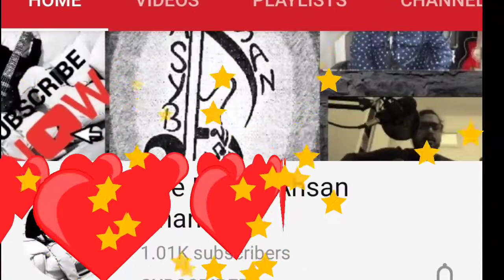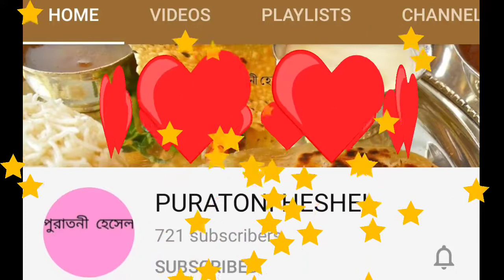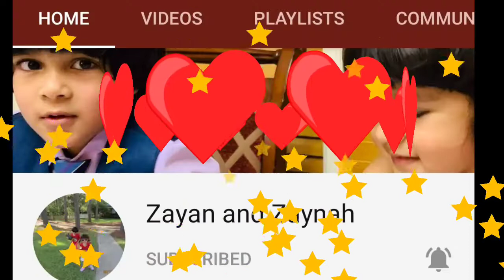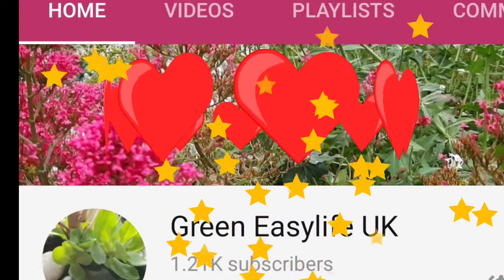1000 subscribers complete আমার সকল সাবস্ক্রাইবার দিয়ে অসংখ্য ধন্যবাদ